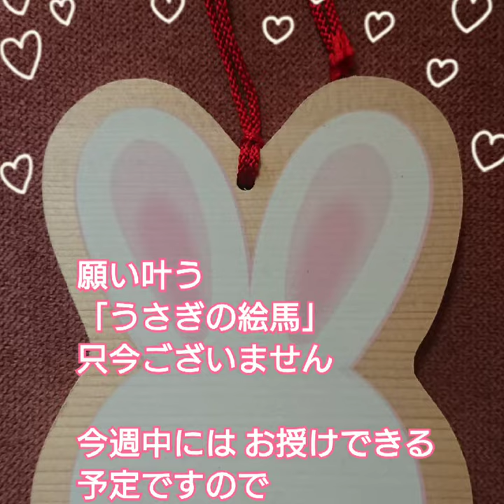令和4年8月 月次祭、献花、御朱印、うさぎ座